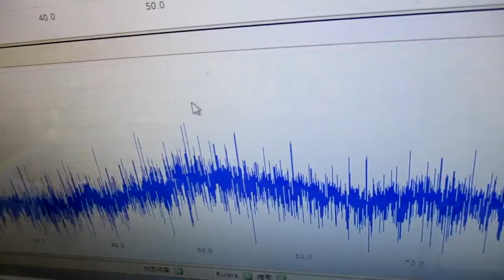ガラス容器を利用した、超音波攪拌技術